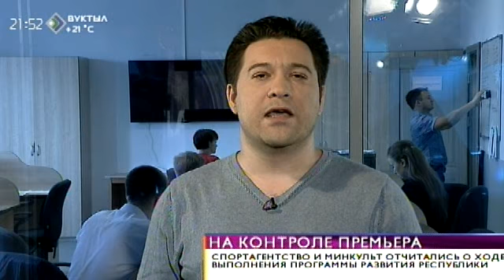«Время новостей» На контроле премьера 2 июня 2015